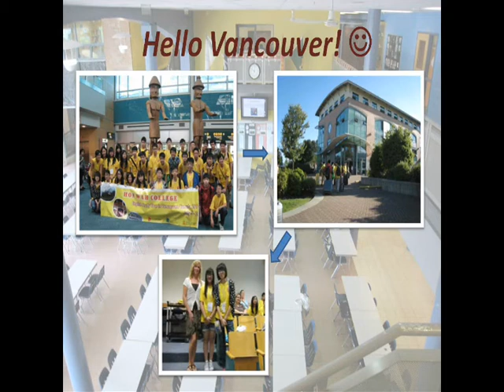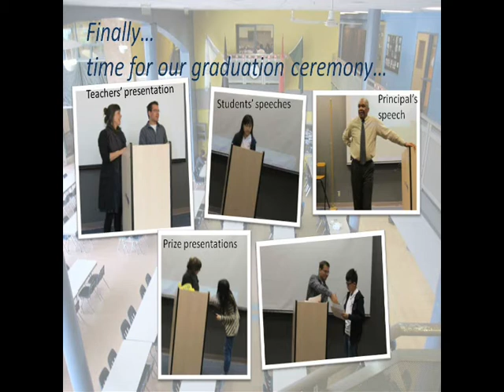English Study Tour in Vancouver, Canada 2011.wmv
"This camp is jointly organised by CCCEA, Bodwell High School and Hon Wah College. One of the highlights of this summer camp is that, the regular schoolyear of Bodwell school is still on, so that students from Hong Kong can actually attend school with other high school students from all over the world, and be able to experience a more authentic learning environment rather than merely a similar environment. Throughout the program, they have learnt to express themselves better and become more willing to interact with people in English. They also learnt to have better discipline, intra and interpersonal skills."